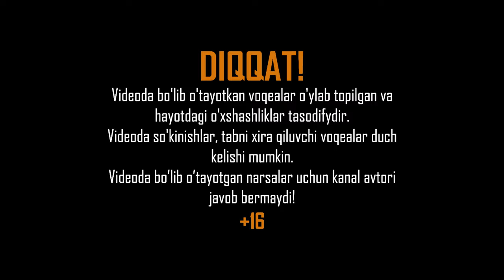BU UYDAN CHIQISH YO'Q - ROOM 231 #5-QISM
➫ Bu videoda:
Sizlarga ROOM 231 o'yini haqidagi videoni taqdim etmoqchimiz, o'yin haqidagi fikringizni komentariyada yozib qoldiring va albatta kanalimizga obuna bo'lib qo'ying, oldinidan rahmat!
➫ BOSHQA SARA LETSPLEYLAR:
➫ MENING PCAM:
➫ cpu: Intel Core i9 13900K
➫ ram: Kingston Fury DDR5 64GB 6000Mhz
➫ vga: Palit RTX 4080 16GB
➫ hdd: 1TB SSD + 16TB HDD
➫ monitor: Dell G27 165Hz + Samsung 28" 4K + LG G27 240Gz
➫ keyboard: Dark Project A104 White
➫ mouse: Logitech G502 White
➫ cam: Sony A6600 + Sigma 30mm + Stream Deck Camlink
➫ webcam: Razer Kiyo Pro
➫ mic: fifine AM8 + fifine K688
➫ headphone: Logitech G PRO X Gaming + Logitech G333 KDA